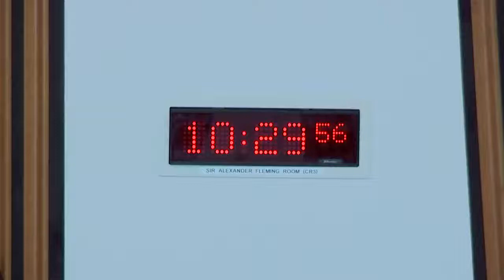Net Zero, Energy and Transport Committee - 16 September 2021